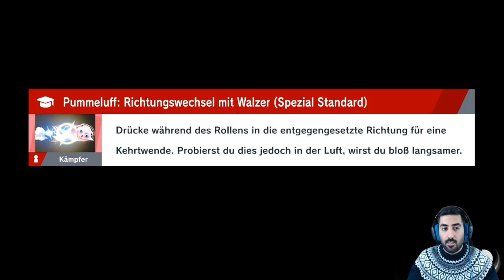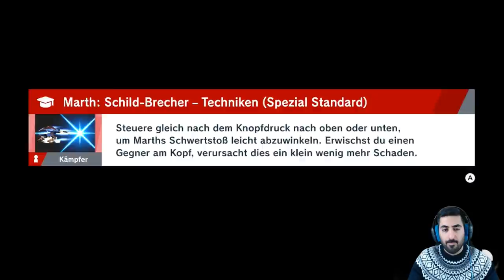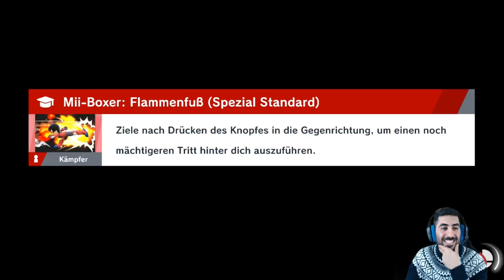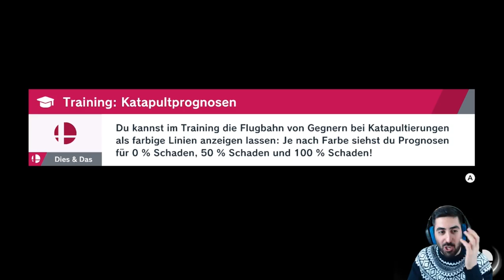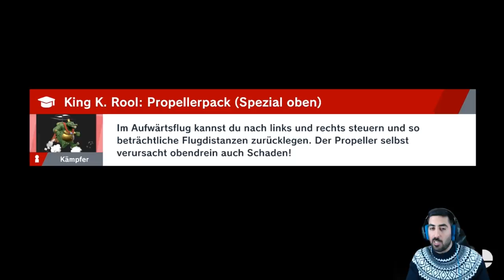ENDLICH finden wir FUEGRO! - Let's Play SUPER SMASH BROS. ULTIMATE #29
Let's Play SUPER SMASH BROS. ULTIMATE Part 29: Endlich finden wir Fuegro!

- Mo: spontan
- Di: ab 19/20 Uhr Wiinachtsstream
- Mi: frei
- Do: ab 19/20 Uhr Dokkan, Smash etc.
- Fr: Wiinachtsstream (ab einer spontanen Uhrzeit live)
- Sa & So: spontan